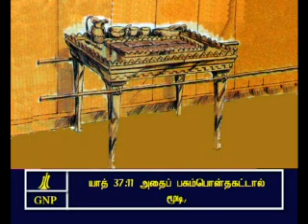Exodus - 37 Tamil Picture Bible